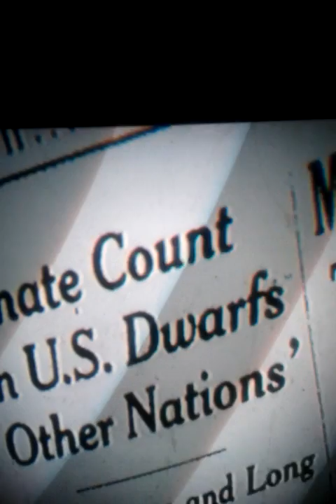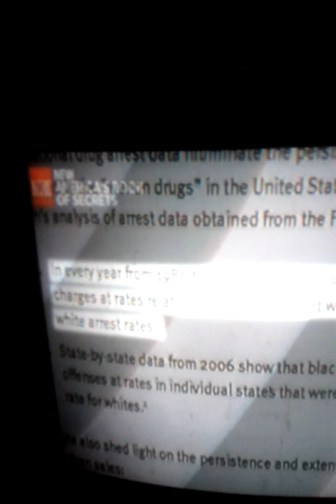I declare war on Washington red faction tape 2